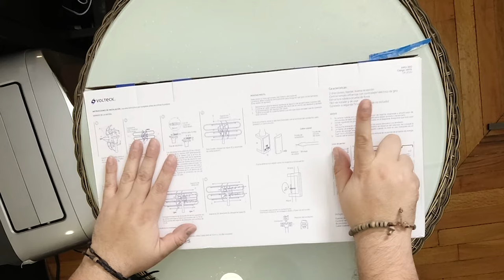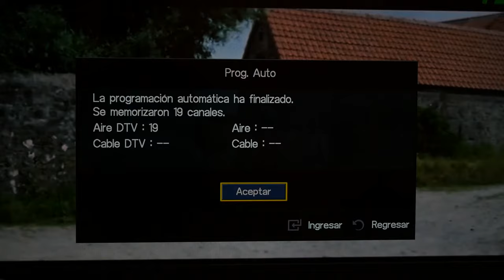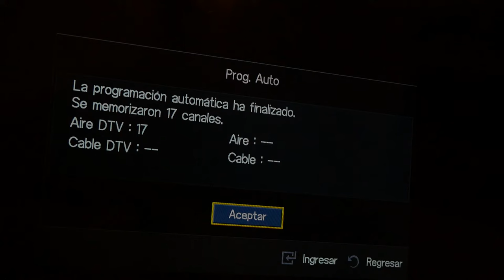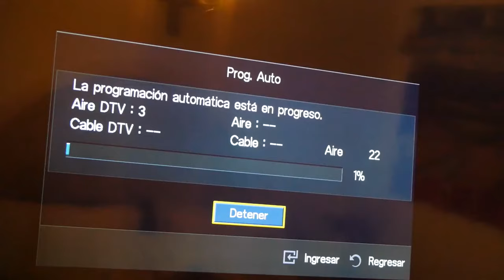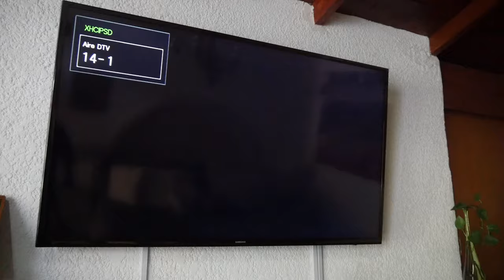Antena Digital de Alta Definición sirve o no vale la pena?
Vemos estas antenas gigantes y nos preguntamos si valen la pena o con las antenas pequeñas es suficiente pues en este video te tengo todas esas respuestas y mucho más

link Amazon

Producción Realizada por Electronica y Videoproduccion